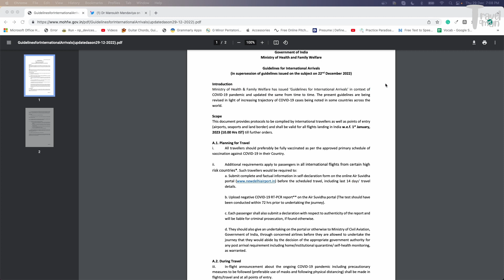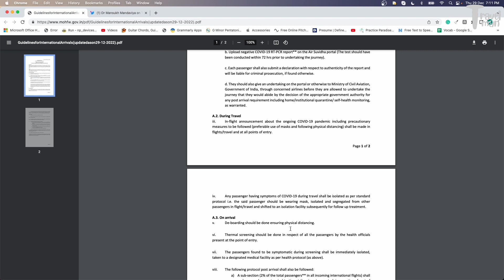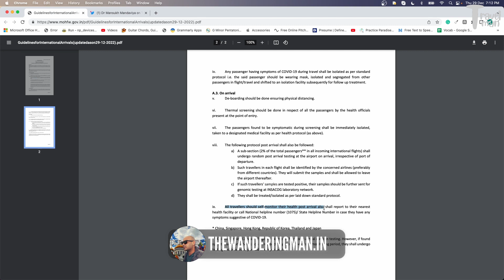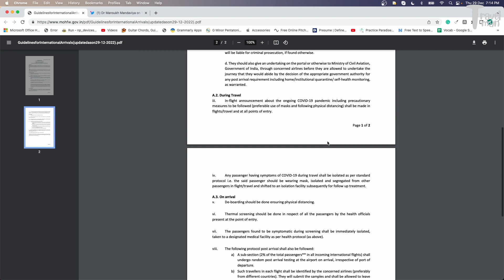INTERNATIONAL ARRIVALS TO INDIA- Revised Guidelines For International Passengers- JAN 1ST ONWARDS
InternationalTravel TravelGuides TravelExperiences travelmantoday INTERNATIONAL ARRIVALS TO INDIA- Revised Guidelines For International Passengers- JAN 1ST ONWARDS

In this video, we are going to discuss the revised international arrival guidelines for foreigners or Indians returning from India. See the complete Video.

1. Follow my new Youtube shorts channel for 60-second travel updates
4. Follow my Thailand Travel vlogs

This is a channel that covers travel vlogs, guides, tips, and travel news. All comments/views/opinions expressed herein are independent views/comments/views/opinions of the host of the channel.

All travel updates and Travel news shared on the channel are based on the press releases issued by the ministry of tourism boards of various countries. The host OR the channel TRAVEL MAN is not responsible for your decision-making or loss while planning a trip.

Thanks,
Aseem